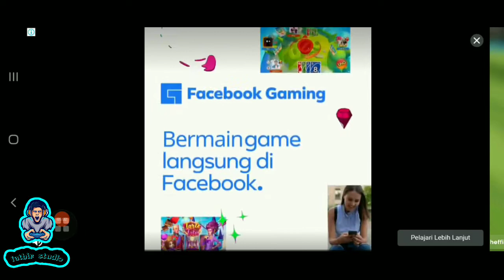🔴GAMEPLAY‼️ DLS 2022: DREAM LEAGUE SOCER!! FRE ULTIMATE SPORTS GAME ANDROID/IOS‼️